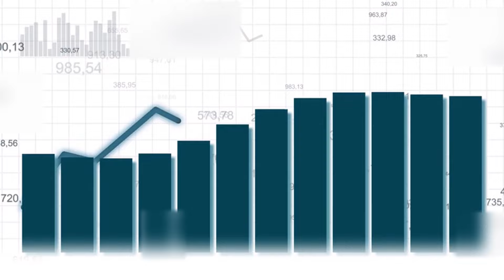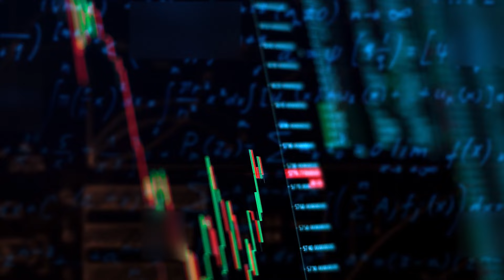4 Questions To Ask BEFORE Buying An Annuity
1. Watch my free training on how to protect & grow your wealth in retirement

Are you contemplating how to secure your financial future during retirement? Annuities can be the answer you’re seeking.

They offer a guaranteed income stream, ensuring you’re financially prepared for your golden years. But many people still have questions concerning annuities and their roles.

In this article, we’ll answer 4 questions to ask before buying an annuity.

Summary

- Understand annuity types and associated costs/fees to make an informed decision for retirement income.
- Evaluate pros & cons of different options, weighing guaranteed income against growth potential.
- Ensure financial security by selecting a reputable insurer with good financial strength rating.

Question 1: What kind of annuity type is right for you?

Annuities come in three primary flavors: fixed, indexed, and variable. Each type serves as a vehicle for retirement savings and offers unique benefits tailored to your individual needs.

Fixed annuities provide a guaranteed interest rate and income, while indexed annuities safeguard against market decline and offer potential growth linked to a market index. They can also offer guaranteed lifetime income.

On the other hand, variable annuities provide the opportunity to invest in subaccounts, carrying a higher growth potential but also a higher risk. We’ll examine the characteristics and benefits of each type next.

Fixed Annuities

Fixed annuities offer stability and predictability by providing a guaranteed interest rate and income stream. They come in various forms, such as traditional fixed annuities, fixed index annuities, and multi-year guaranteed annuities, all of which fall under the umbrella of a fixed annuity.

One popular option is the fixed immediate annuity, where you provide an insurance company with a lump sum in exchange for fixed monthly payments for a designated period or for life.

This arrangement ensures a steady flow of income throughout your retirement, alleviating the stress of market fluctuations.

Nevertheless, the ability of the insurance company to pay claims is a key factor to keep in mind when considering immediate annuities, as well as exploring alternatives like deferred annuities.

Indexed Annuities

Indexed annuities provide a unique combination of protection and growth potential. They offer benefits like:

Shielding your investment from market losses
Potential growth linked to a market index, such as the S&P 500

Fixed Index Annuities (FIAs) guaranteeing that the return will never drop below zero.

Although indexed annuities expose you to market fluctuations, they come with less risk than variable annuities. The trade-off is that they may offer lower returns compared to direct market investments, making them suitable for those seeking a balance between growth and protection.

Variable Annuities

Variable annuities allow you to invest in subaccounts, offering higher growth potential but also higher risk. These subaccounts, similar to mutual funds, enable you to build a diversified portfolio by investing in a combination of stocks, bonds, and money market instruments.

However, variable annuities come with additional costs for optional benefits, such as living benefit riders. They also involve the same investment risks as mutual funds, so poor performance of investment choices could result in a loss of funds or even cause you to lose money.

Keep in mind your risk tolerance and investment objectives before opting for a variable annuity.

Not sure what is the best type of annuity for you? Watch this short video to see how we can help you figure it out.

Question 2: What are the costs and fees associated with Annuities?

Annuities come with various costs and fees, depending on the type and purpose. These include income rider fees, administrative fees, and surrender charges. Comprehending these fees is important during the annuity purchase process, given they can influence your total financial results.

We’ll scrutinize each of these fees, including tax deferral, in detail to aid you in making a well-informed choice for your retirement income.

Watch the full YouTube video to see the rest of the questions!